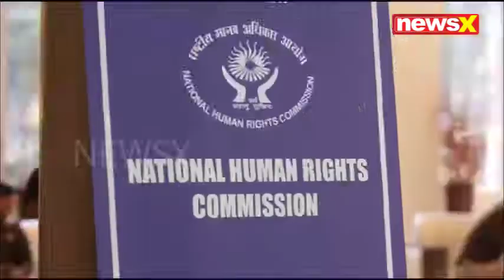BBSR APOLLO AV BYTE